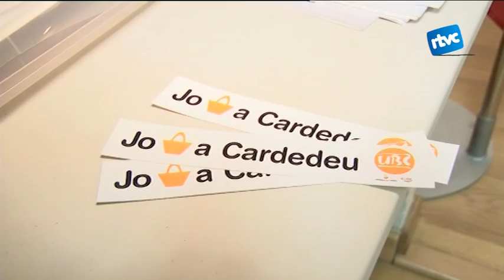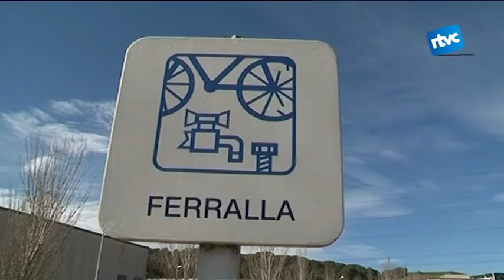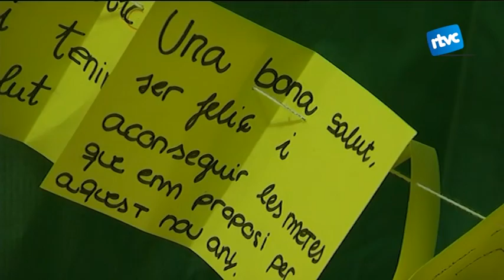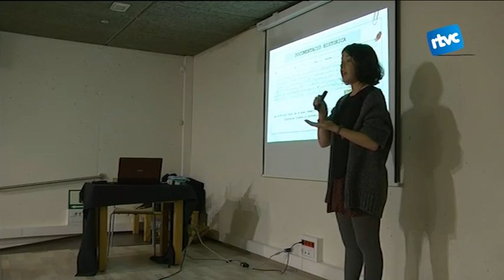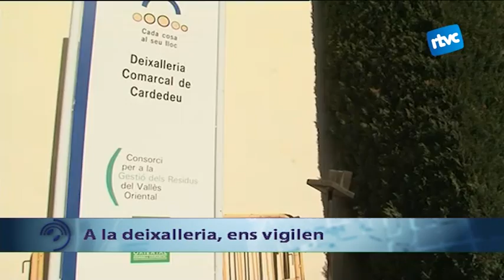Cardedeu Informatiu 26/01/2015